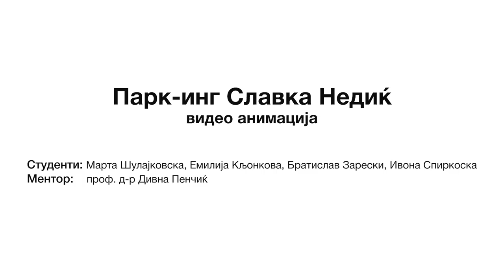Парк-инг Славка Недиќ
Површината од некогашниот парк „Славка Недиќ“ во Дебар Маало се користи за паркирање. Уништена е опремата од паркот и парковското зеленило, клупите се намачкани со катран, а ѓубрето се фрла околу контејнерите. Анимацијата за враќање на паркот во функција го изработија студенти од Архитектонскиот факултет - Скопје.